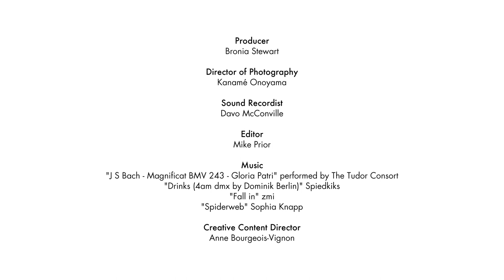Topshop x Kate Moss Ep7: "Cara Delevingne" by Leigh Johnson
Model of the moment Cara Delevingne talks about the influence that original London girl Kate Moss has had on her.